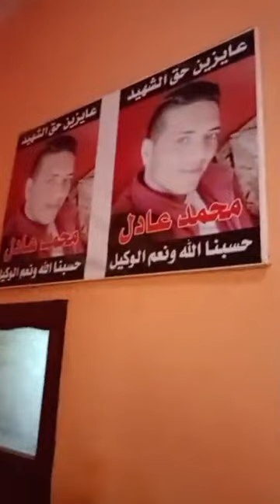أصحاب وأسرة محمد ضـحية أول يوم العيد يروون تفاصيل الجـريمة عاوزين القـصاص من المتـهمين علشان نرتاح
أصحاب وأسرة محمد عادل ضـحية أول يوم العيد ... يروون تفاصيل الجـريمة عاوزين القـصاص من المتـهمين علشان نرتاح
ما عليك سوى الانتساب إلى هذه القناة للاستفادة من المزايا: